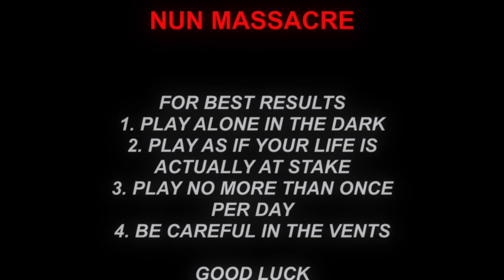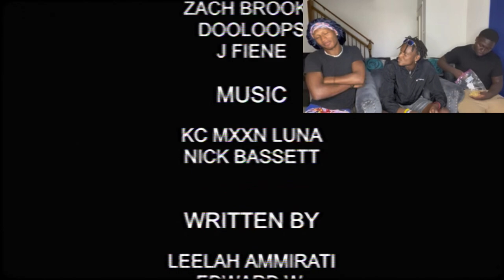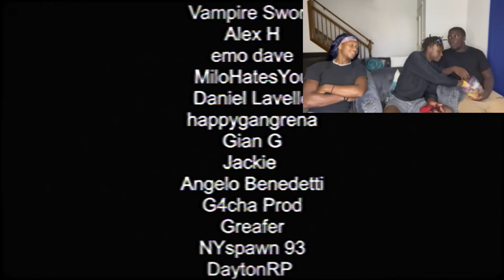3 player horror games[nun massacre part 1]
Nun massacre one of the most scariest games we have ever played